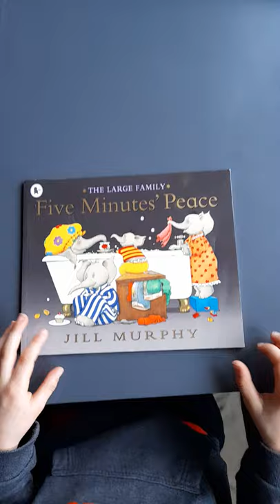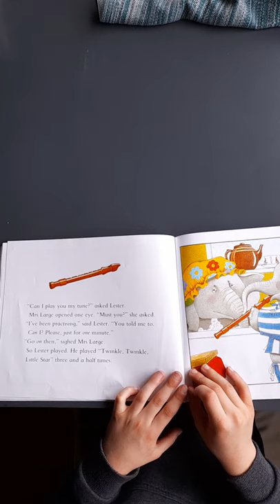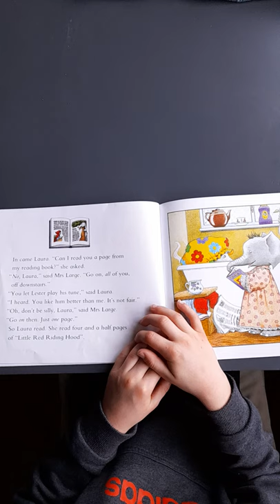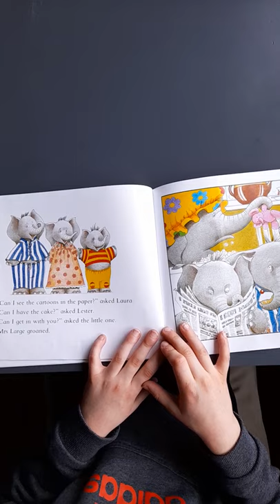Five minutes' peace read by Martin Nikolov